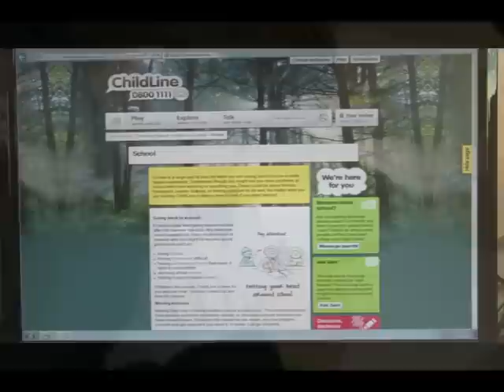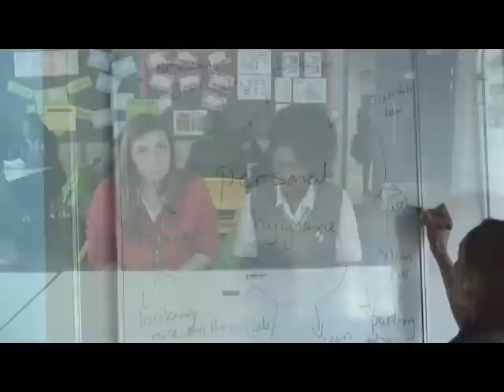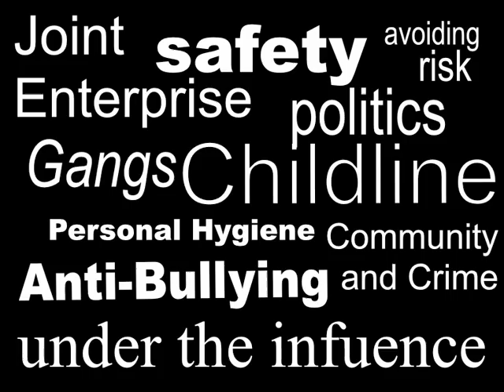PSHCE day Sept 2012